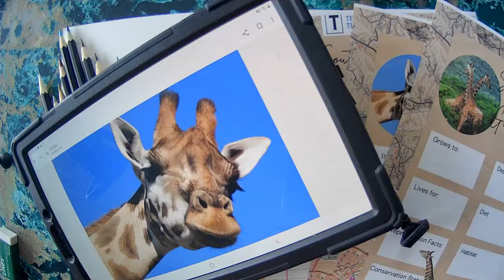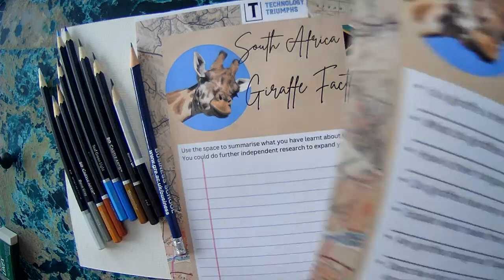Draw Along with Pip - South Africa - Giraffe